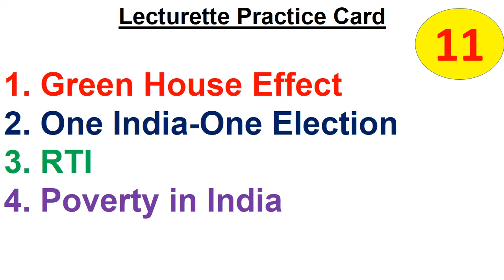Lecturette Practice Card 11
It is important to note that preparation of Lecturette for SSB is utmost important activity as you gain confidence for communication skills and knowledge level enhances with regular practice by choosing varied topics and resultantly it helps for better performance in other tests of SSB. All the very best for Preparation... Jai Hind...!